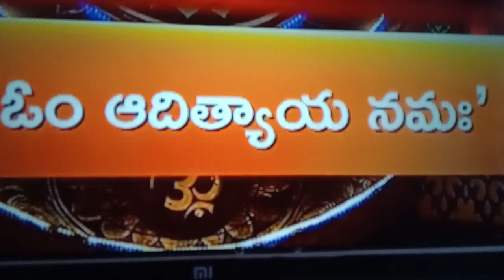Omkaram mantra balam -16-06-2023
omkaram mantra balam